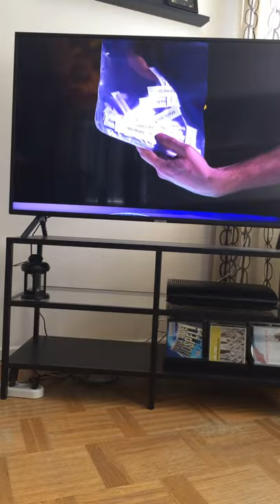Här imponerar Johan Ståhl i finalen av talang 2021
En magisk uppvisning i finalen i talang 2021 av Johan Ståhl som får hela Sverige att häpna. Finalnumret är officiellt fullbordat när Bert Karlsson i slutet dyker upp i en lejondräkt.